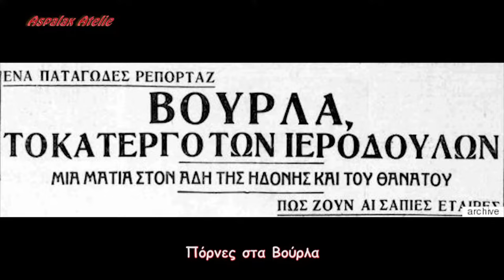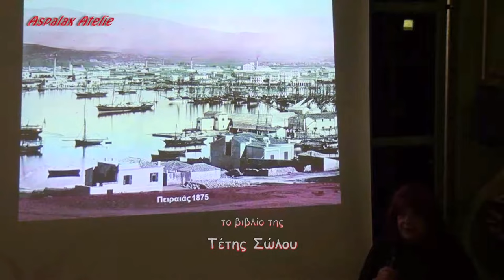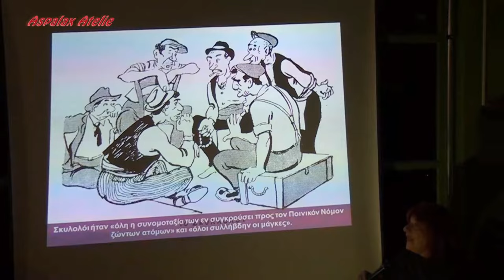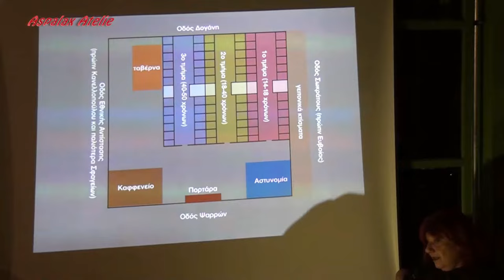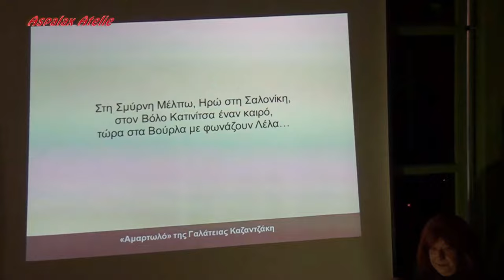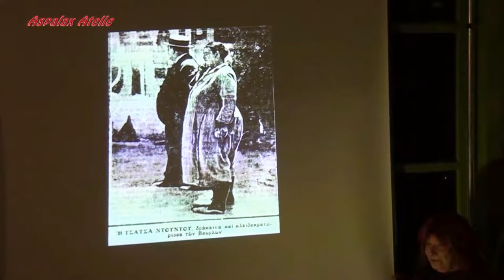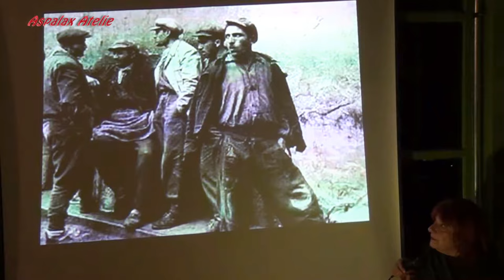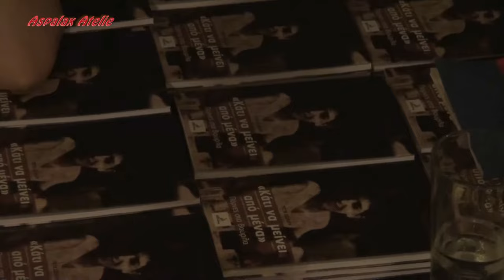"Βούρλα" τα Πρωτόκολλα Εξόντωσης Γυναικών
Η παρουσίαση του βιβλίου "Κάτι να μείνει από μένα" για τα κρατικά πορνεία των Βούρλων, που λειτουργούσαν τον περασμένο αιώνα, στη Δραπετσώνα. Το δράμα και η δυστυχία αυτών των γυναικών ξεδιπλώθηκαν με την συναρπαστική αφήγηση της συγγραφέως στο συνεργατικό καφενείο γυναικών "Περιμπανού". Ανάμεσα στα εκπληκτικής ωμότητας και βαρβαρότητας στοιχεία, που μας αποκάλυψε η συγγραφέας για τις συνθήκες "ζωής" των εγκλεισμένων στα Βούρλα γυναικών ήταν & το μονοπωλιακό συμβόλαιο λειτουργίας τους. Σύμφωνα με αυτή τη σύμβαση παραχώρησης και εκμετάλλευσης των πορνείων σε ιδιώτη, θα έπρεπε να μην επιτρέπεται από τις αστυνομικές αρχές να λειτουργεί εντός της πόλης άλλος οίκος ανοχής εκτός των Βούρλων και σε καμιά γυναίκα του συνοικισμού να μην εργάζεται εκτός αυτού. Της Τετης Σώλκου.